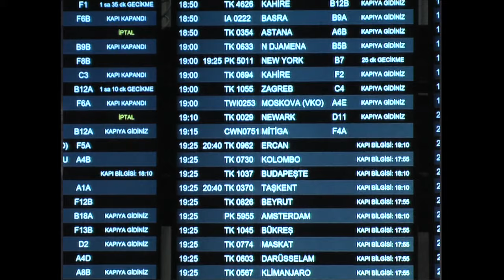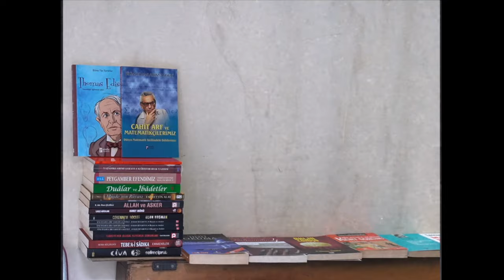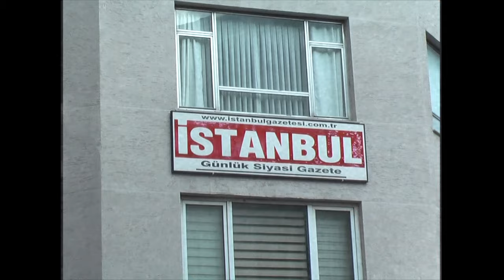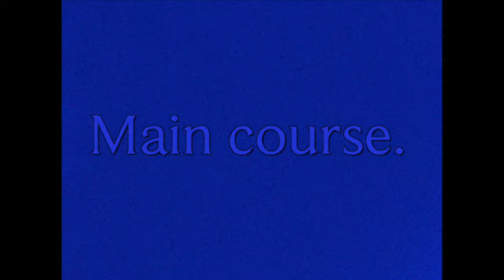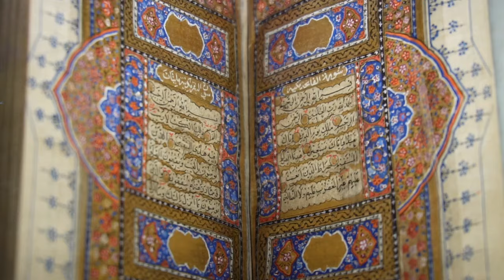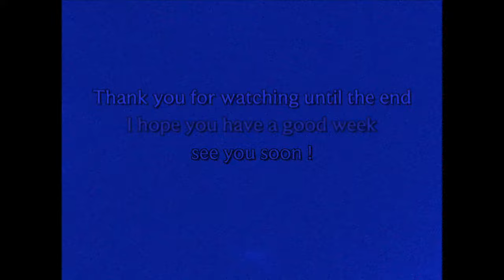i can't stop wasting time (alone in istanbul)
Hello!
This week I was in Istanbul on a solo trip (by accident lol) but I had a great time. The city is truly wonderful so I hope you enjoy the scenery. The topic of this video is whether by waiting we are wasting time or not and how impatience plays into this. I tried to tie this together with how we watch videos nowadays and consume content. I always catch myself only watching like 20 sec of one ten minute long video and clicking onto the next one. This cycle then repeats itself and I never get satisfied which makes sense when I never watch a video through the end, simply because I don't have the patience. I think it's a bad way to consume content since I miss out on the point of the video and end up gaining nothing. I hope you enjoyed the video and that you had a beautiful New Year!